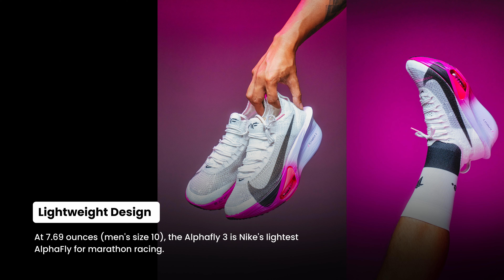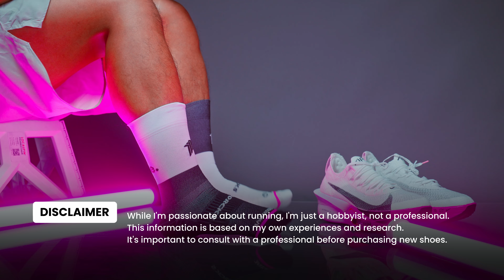Alphafly 3 "Vivid Grape" Unboxing! Speed & Style in One! 🍇⚡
🕰️ Timestamp
0:00 Intro
0:05 The Box
0:21 Unboxing
1:48 Features
2:19 On-Feet
2:40 Sizing

📃 Overview
Yo Runners!  The Nike Alphafly 3 "Vivid Grape" has arrived, and we're UNBOXING it for you!  Get ready for a detailed look at this electric purple racing shoe.

As a runner who chases personal bests, I'm hyped to see if the Alphafly 3 lives up to the hype.  We'll be dissecting all the features that make this shoe a favorite for marathons and half marathons:

Unboxing Experience: We'll take you through the sleek packaging and reveal the shoe in all its glory.
ZoomX PLUS Midsole: We'll dive deep into the newest ZoomX technology and how it feels on foot. Does it deliver the ultimate energy return?
Visible Air Zoom Units: Let's see if these visible zoom units truly enhance responsiveness and cushioning.
Lightweight & Breathable Upper: We'll check out the upper construction and see if it provides a comfortable, locked-in feel for race day.
On-Feet Sizing: We'll share our experience with the fit and sizing of the Alphafly 3. True to size, or should you go up/down half a size?
Thinking about adding some serious speed to your race day arsenal?  This video will be your ultimate guide!  We'll be sharing our first impressions from a runner's perspective, including whether these feel comfortable and how they compare to other racing shoes.

Plus, we'll be answering some common questions:

What's the difference between the Alphafly 3 and the Vaporfly 3?
Who is this shoe ideal for?

🔊 Music/Audio
Eden by Filo Starquez   / filo-starquez

🎵 Track Info:

Title: Eden by Filo Starquez